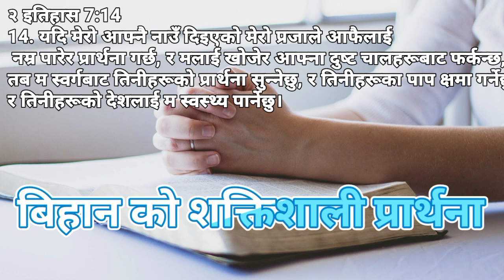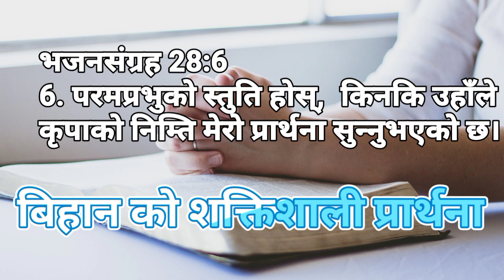बिहानको शक्तिशाली प्रार्थना,Bihana powerfull prayer 🙏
बिहानको शक्तिशाली प्रार्थना,Bihana Hiling prayer 🙏

harek bihaniko prarthana

२ इतिहास 7:14 (NNRV)
14. यदि मेरो आफ्‍नै नाउँ दिइएको मेरो प्रजाले आफैलाई नम्र पारेर प्रार्थना गर्छ, र मलाई खोजेर आफ्‍ना दुष्‍ट चालहरूबाट फर्कन्‍छ, तब म स्‍वर्गबाट तिनीहरूको प्रार्थना सुन्‍नेछु, र तिनीहरूका पाप क्षमा गर्नेछु, र तिनीहरूको देशलाई म स्‍वस्‍थ्‍य पार्नेछु।

भजनसंग्रह 28:6 (NNRV)
6. परमप्रभुको स्‍तुति होस्‌,  किनकि उहाँले कृपाको निम्‍ति मेरो प्रार्थना सुन्‍नुभएको छ।